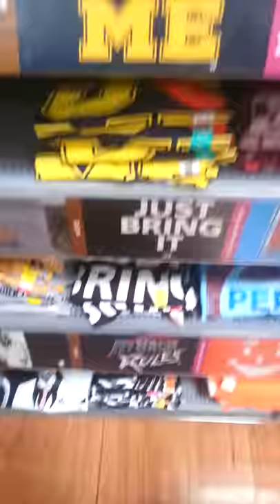Walmart's in store WWE Shirt show off selection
wwe
John Cena
Wwf
Ryback
The Rock
Dolph Ziggler
CM PUNK